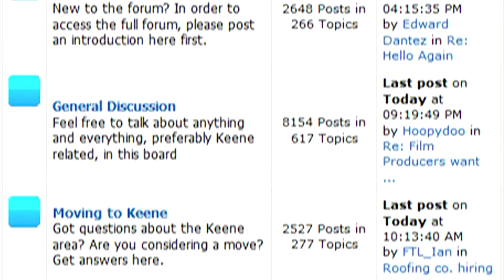Rich Paul Appeal @ Supreme Court 2014-06-18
Activist Rich Paul's appeal attorney Joshua Gordon argues in front of the Supreme Court that instructions for juries should be more acknowledging of their right to jury nullification, while the attorney for the state argues that nullification is illegal, but tolerated by the system.

Rich was originally convicted by a jury of his "peers" on cannabis dealing charges and one charge of selling purported LSD.  During the judge's instructions to the jury the robed man intimidated the jurors into thinking they had to listen to HIS interpretations of the court rules, and made it sound like nullification was not an option, when it should have been clear that it was.  That's the basis for Rich's appeal here.